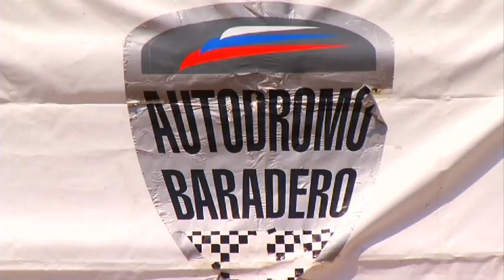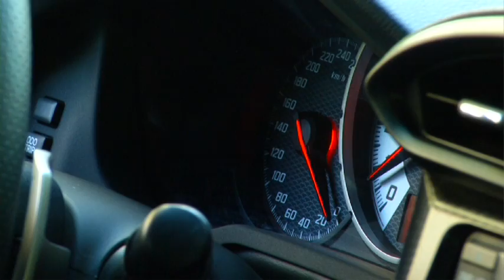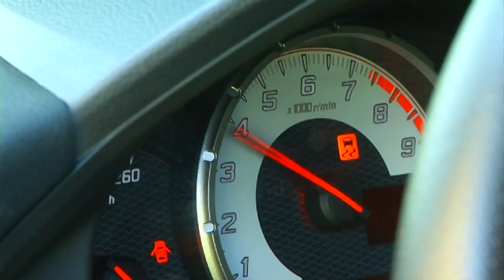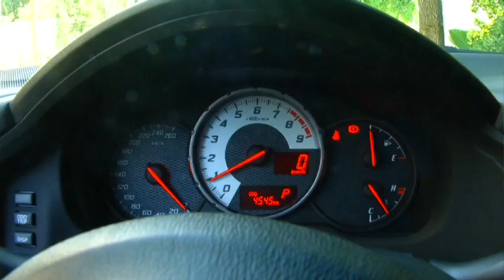Test Drive Toyota 86 | Cars.com.ar